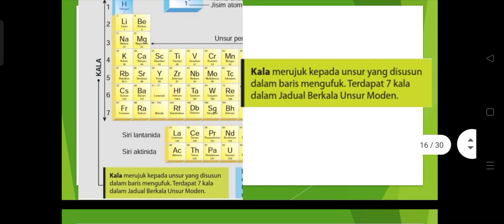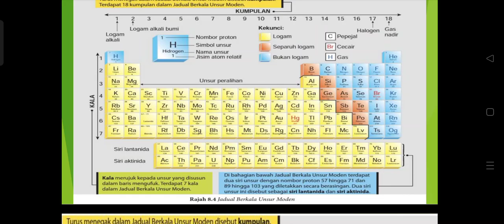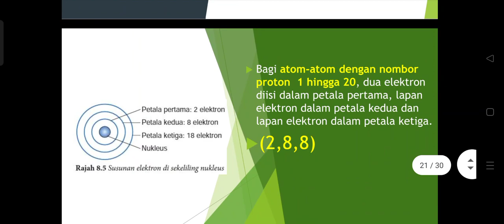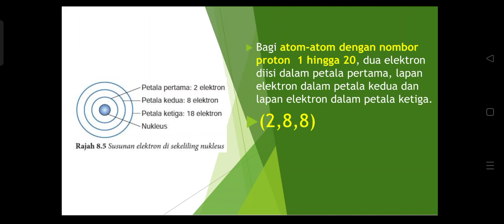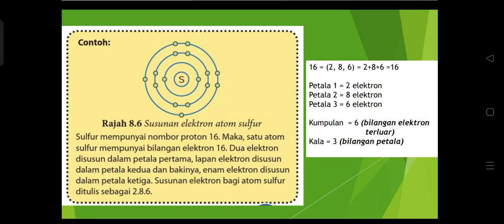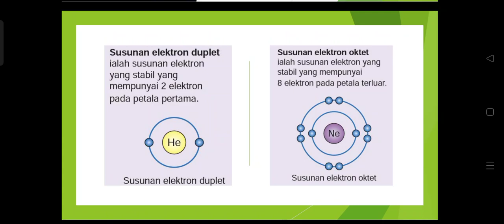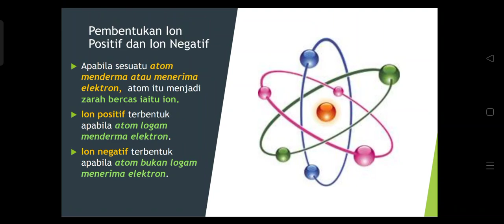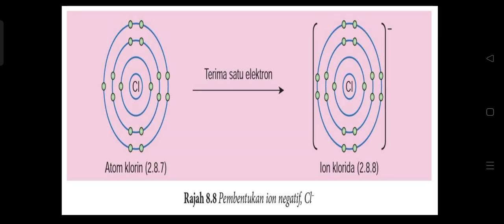UNSUR 2 F4